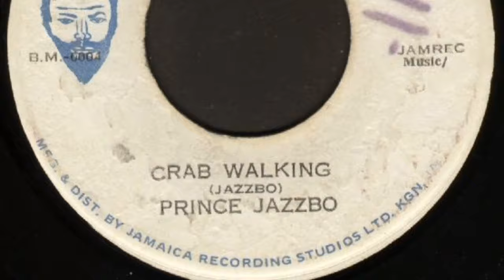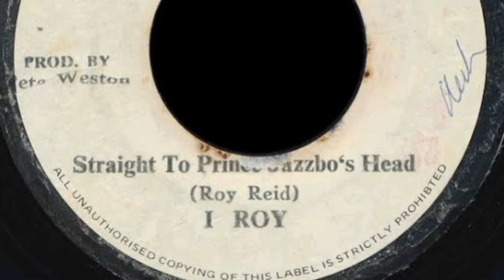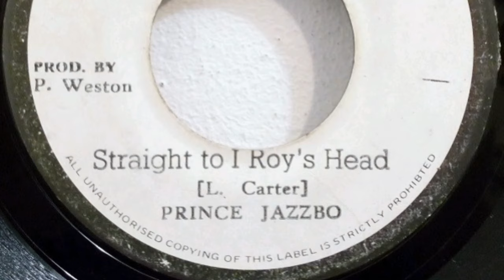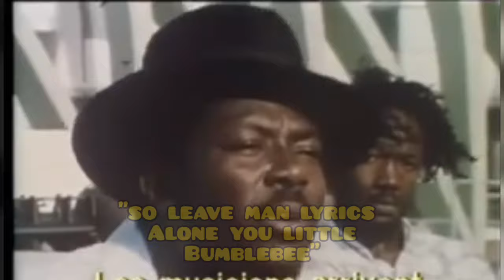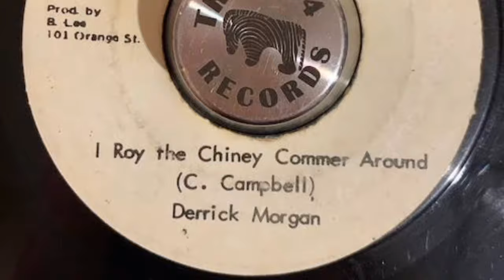I-Roy vs Prince Jazzbo | The Feud That Rocked Jamaica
In 1975, Reggae Superstar DJs I-Roy and Prince Jazzbo got into one of the most biggest feuds that Jamaican music had ever seen. This video traces it's origins, blow by blow events and ultimate legacy

The songs released by both during the beef are listed below -